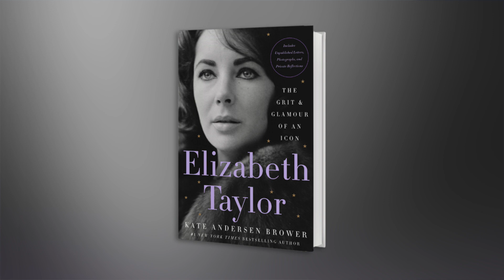"Elizabeth Taylor: THE GRIT & GLAMOUR OF AN ICON"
Kate Andersen Brower is the author of the first ever authorized biography of the most famous movie star of the twentieth century, Elizabeth Taylor... from her rise to massive fame at age twelve in National Velvet to becoming the first to negotiate a million-dollar salary for a film, from her eight marriages and enduring love affair with Richard Burton to her lifelong battle with addiction and her courageous efforts as an AIDS activist.